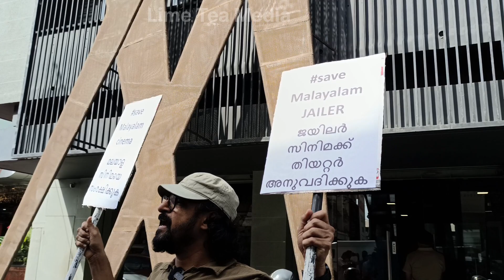Jailer Tamil & Jailer Malayalam Film Clashed Release Issue